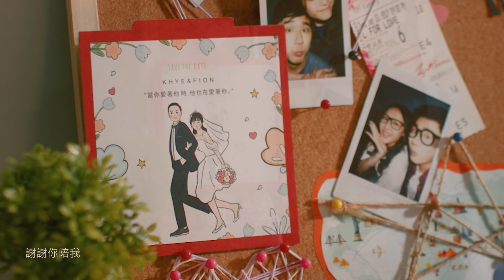FS (Fuying & Sam) - 予你 / With You (官方Music Video)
FS (Fuying & Sam) 10周年新歌【予你】

相隔2年後，FS (Fuying & Sam) 再次推出單曲【予你】。新歌【予你】比FS (Fuying & Sam)以往的情歌不一樣，FS (Fuying & Sam)是想要藉著這首歌曲送給正在戀愛或即將步上婚姻的情侶們一個真心的祝福。

這次的MV導演邀請到曾是同門師兄弟的Eric林建輝擔任。Eric表示：「這次可以和倆子再一次合作的感覺非常開心和緊張，在拍攝MV前幾天都睡不著。因爲這是一個難得的機會可以以不同的身份一起策劃一個作品以不同的角度呈現給喜歡我們的粉絲們。」
最後，Eric也説到：「因爲疫情關係，很多事業都受到耽擱，不同領域的事業也出現很大的危機。娛樂圈更是其中一塊被受到巨大的影響。希望FS (Fuying & Sam)以及被影響的大家，能夠堅持下去把目前的做得更好。」FS (Fuying & Sam)倆子也表示：「很感謝Eric能夠抽空爲我們的MV添上更完美的畫面給所有愛我們的粉絲們，觀看MV的每一位帶來滿滿的祝福。不管遇到什麼困難，大家一定要努力的堅持下去。在新的2022年，把不好的撇開，然後把幸福【予你】。希望大家會喜歡。」

予你
作詞 : 張國祥
作曲 : 李镇宇

幸福圍繞隨風的角落
因為你已屬於我
不再等待漂流

關於曾經許下的承諾
緊緊把握 美得閃爍
愛無處可躲

我愿意 無怨無憂
你決定走向我
一輩子不休
守護你天長地久

我愿意 無怨無憂
遇見你夢寐以求
在對的時候
都說好了  我們 一起走

快樂圍繞隨風的角落
你真的已屬於我
不再尋覓漂流

日後柴米油鹽的著墨
好好享受一起度過
愛無處可躲

我愿意 無怨無憂
你決定 走向我
一輩子 不休
守護你 天長地久

我愿意 無怨無憂
遇見你 夢寐以求
在對的時候

我真的 別無所求
你的心 屬於我
一輩子 不夠
有甚麼 永恆永久

我真的 別無所求
遇見你 确幸的所有
快樂和悲傷
都謝謝你
陪我一起走

出品Publisher｜昇躍娛樂 Sensation Digital
發行公司｜ 昇躍娛樂 Sensation Digital Malaysia

-- VIDEO CREDIT --
製作公司 Production｜EIGHTYTWO STUDIOS
導演 Director｜林健辉 Eric Lin
副導 Director Assistant｜GIGI LEE
製片 Producer｜Gary Ng
製片組 Production Crew｜EIGHTYTWO CREWS
攝影師 Director of Photography｜DONMINIC CHUEY
攝大助 1st Assistant Cameraman｜LAU BOON LEONG
攝二助 2nd Assistant Camera Crew｜IAN CHIN
攝三助 3rd Assistant Camera Crew｜SHIN
燈光師 Gaffer｜FERNANDO
燈光大助Best Boy｜JADEN
燈光技術人員 Lighting Electrician｜VICTRIC
美術指導 Art Director｜TEAM HUSTLER & ART
妝髮 Hair & Makeup Artist ｜Taki & Shan Shan @Shang Studio
剪接 Editor｜JONAS SIEW
調光 Colorist ｜CHLOÉ TAVEL
演員 Cast｜Khye 赵赞凯 & Fion Foong

-- AUDIO CREDIT --
製作 Producer｜杨朝焰 + 李镇宇
編曲 Arrangement｜李镇宇 + 陈奕骏 + 杨朝焰
配唱製作人 Vocal Producer｜Sin Ting
吉他Guitar｜庄树荣
合聲 Backing Vocal｜Isabell潘沁珈
混音師 Mixing Engineer｜道鹏.daw
錄音室 Recording Studio｜巨木音乐 Jumuro Music Studio (KL)

專輯攝影 Photographer of Album｜Leon
串流頻臺宣傳統籌 Promotion  Director @ Streaming Media｜昇躍娛樂 Sensation Digital
版權發行統籌Publishing and Distribution Coordinator｜王名玉 Ming Yu Wang

昇躍娛樂官方 微信｜Sensation 昇跃频道